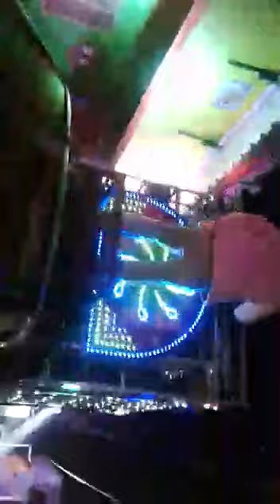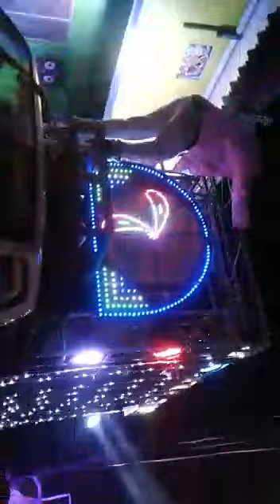Sai dj motari 7873075082,9583390108